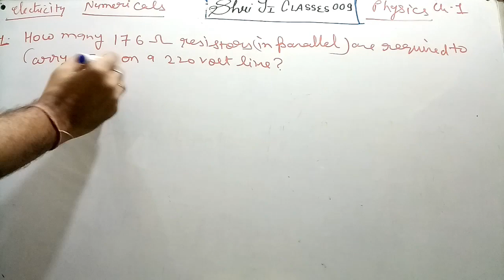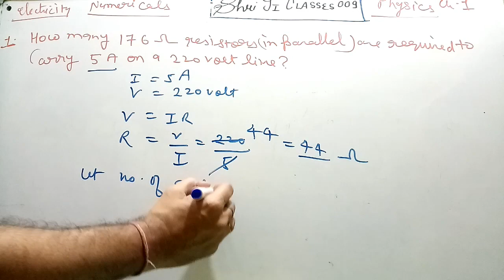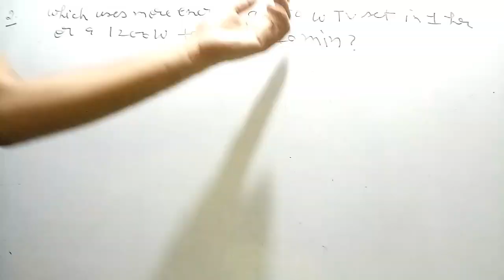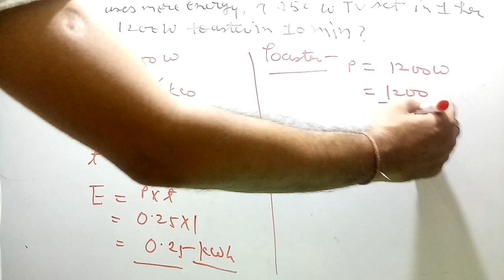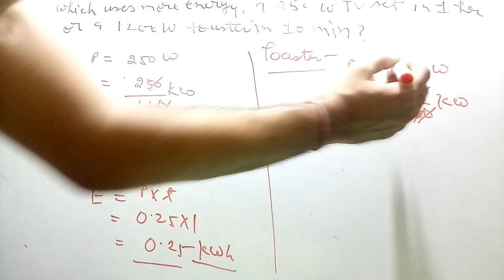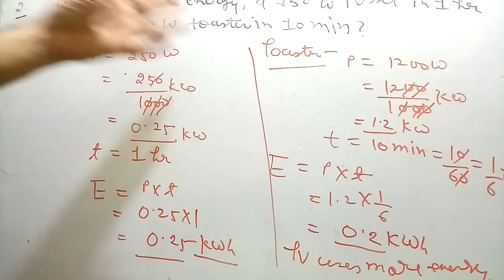Class 10 Physics Chapter 1 Electricity numericals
Numericals on Ohm's law & electricity consumed